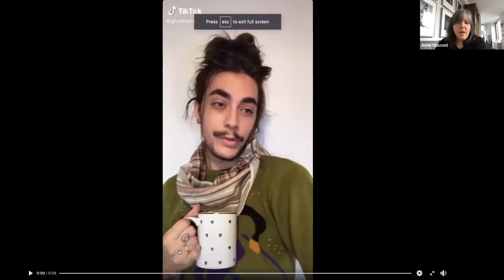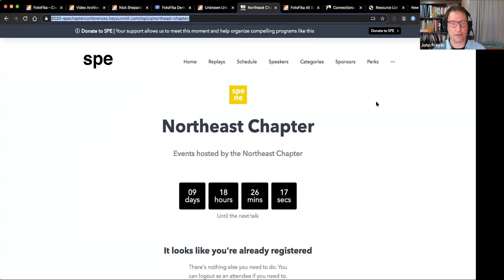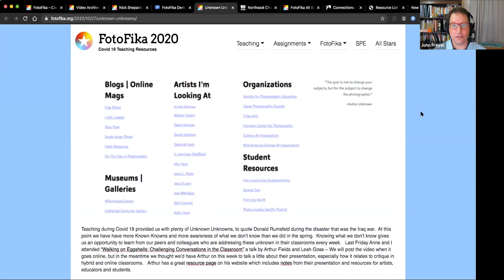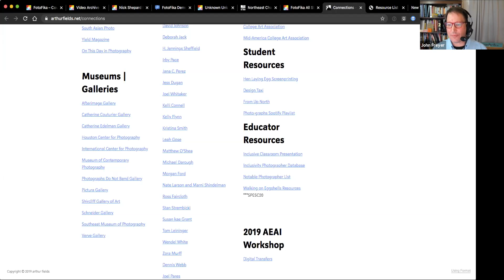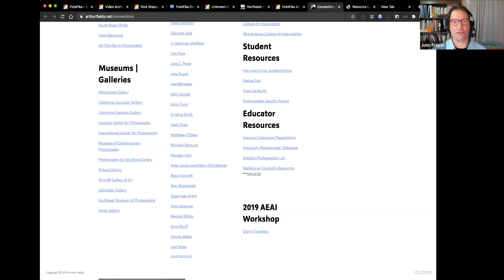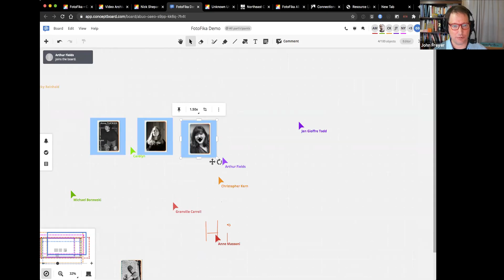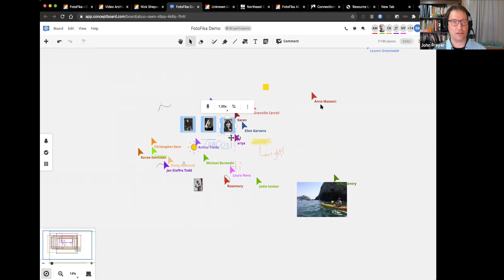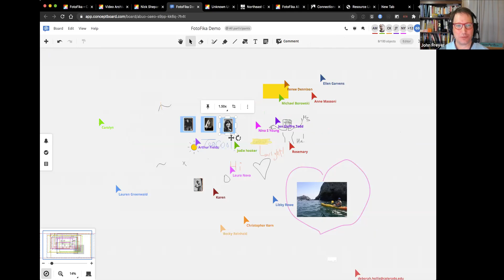FotoFika - 10/28/20 - Arthur Fields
Arthur Fields is a multi-disciplianary artist and educator based in North Texas.  Arthur completed his MFA in Photography at Texas Womans University in Denton, Texas. He earned his BFA in Digital Imaging at Washington University in St. Louis.  Arthur is currently Associate Professor of Art at Dallas College where he teaches courses in photography, digital imaging and design. While his artistic research is based on self-representation and social-media, he is currently focusing on his love for abstraction and the portrait. His works have been included in exhibitions at venues throughout the country including: The University of Southern Indiana (Evansville, IN), Box13 ArtSpace (Houston, TX), Weitman Gallery (St. Louis, MO), PhotoPlace Gallery (Middlebury, VT), and the California Institute of Integral Studies (San Francisco, CA).